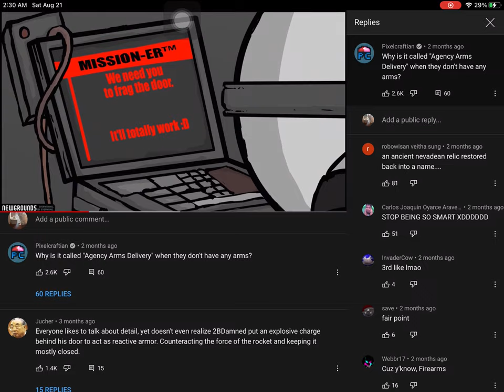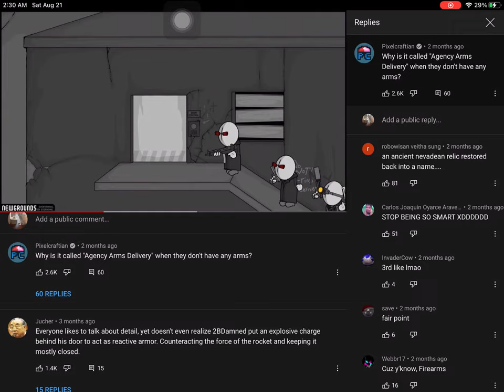krinkels will not comment on this video